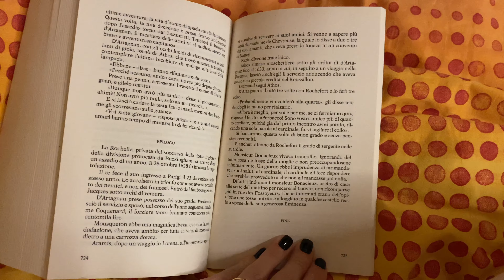Reading Vlog e recensione - I tre Moschettieri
dal momento che era un po' che non facevo un Reading Vlog, oggi vi parlo di uno dei libri più belli che io abbia mai letto.

Questa è la mia wishlist su Amazon, se volete contribuire al canale in modo attivo dateci un'occhiata: